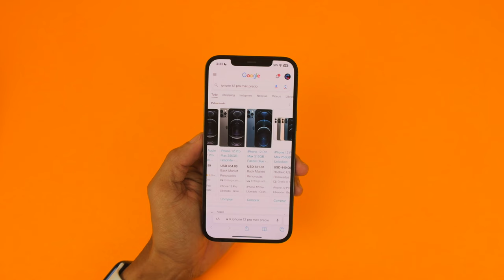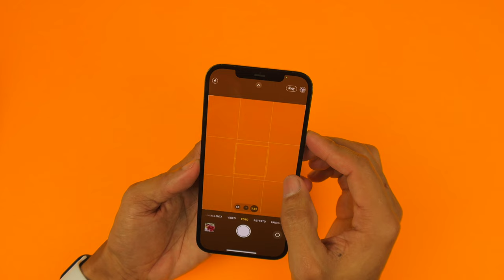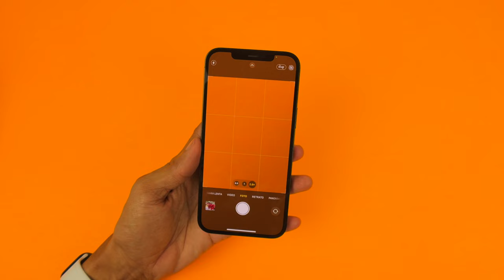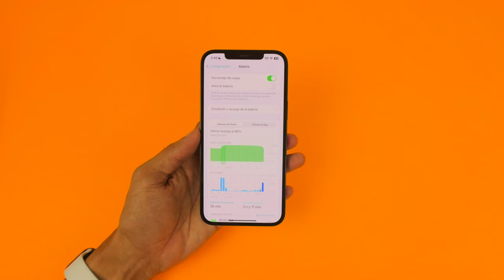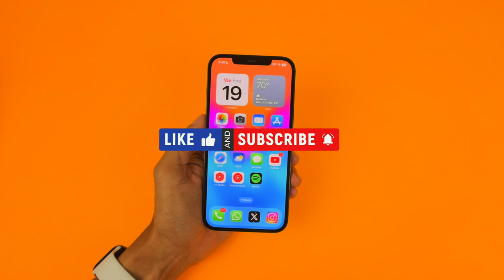iPhone 12 Pro Max VALE LA PENA EN 2024 ?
Para negocios